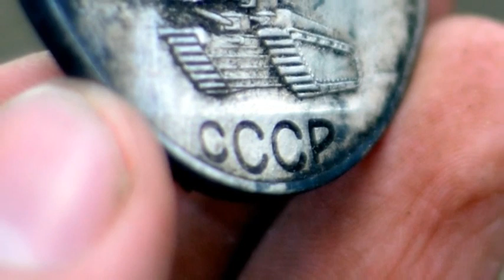Зареченец принял участие в розыске останков солдат в республике Беларусь